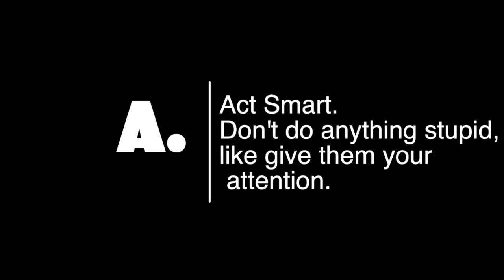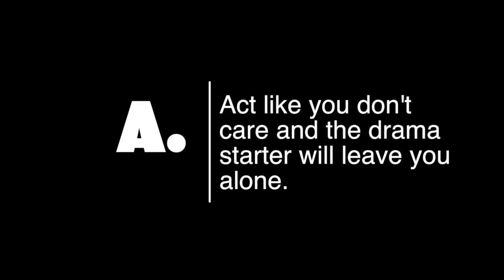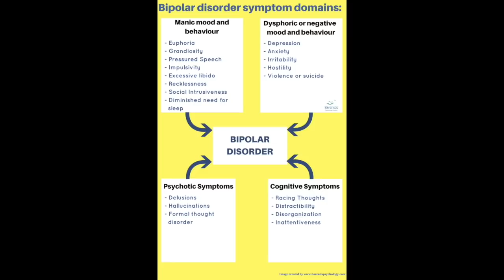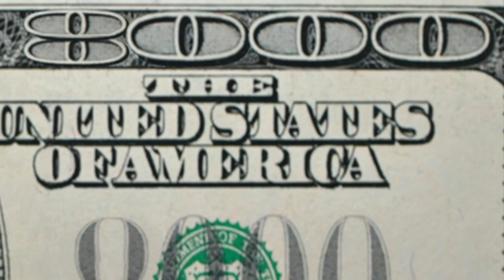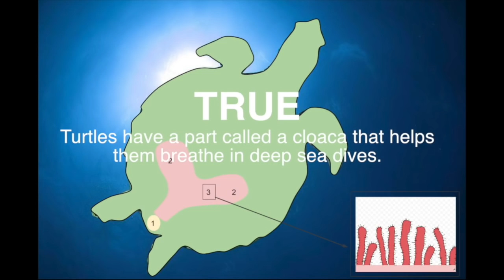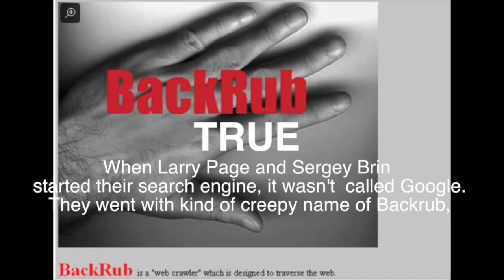What's Good at BHHS 11/5/18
What's Good this week
Stop the Drama
Unsolved Mysteries
History of Uno
The Questionaire
Shan's Dance